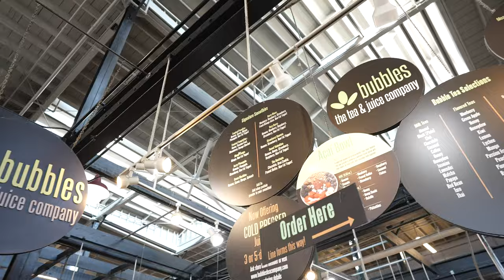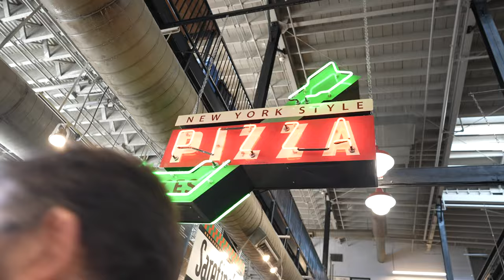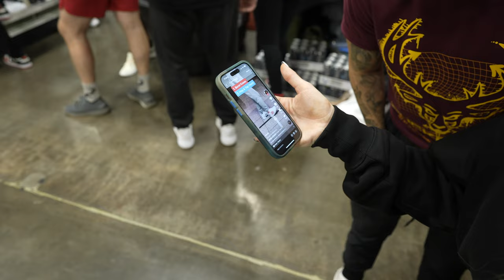Where I've been...... | The Arnold 2023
I promise I'm back :)